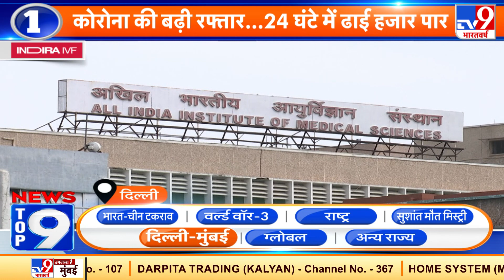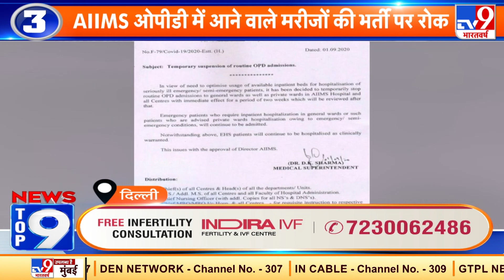TOP 9 Delhi-Mumbai : Corona की रफ्तार बढ़ती हुई, Mumbai में 1622 नए केस, 7 सितंबर से दौड़ेगी Metro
TOP 9 Delhi-Mumbai :

+ Coronavirus  की रफ्तार बढ़ती हुई,
+ Mumbai में 1622 नए केस,